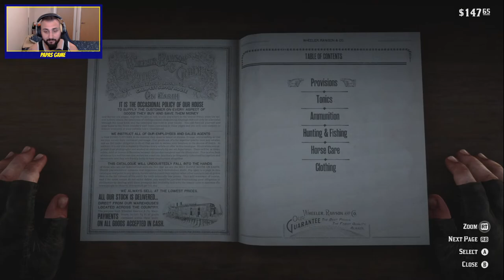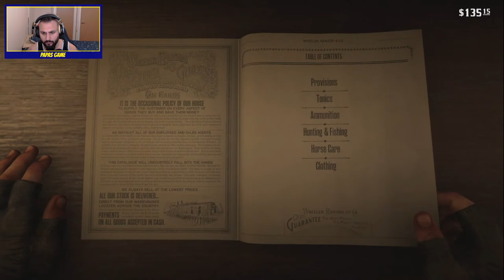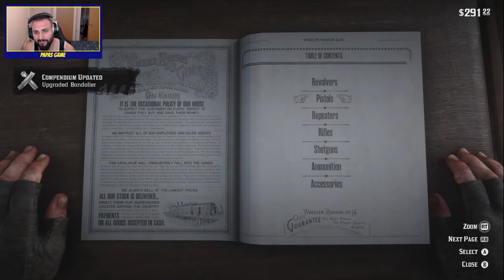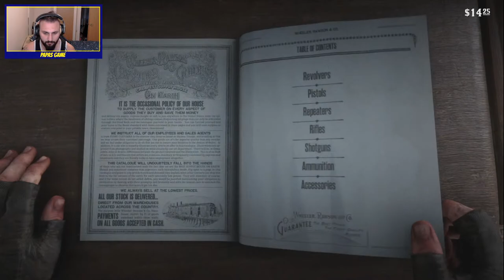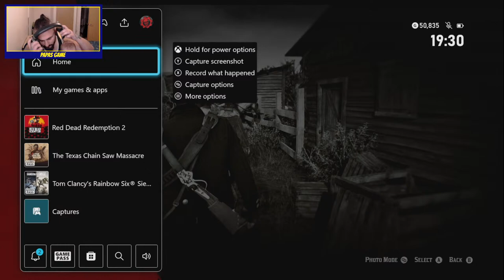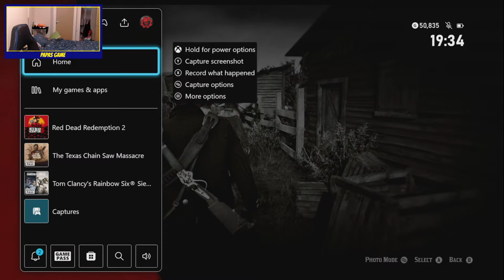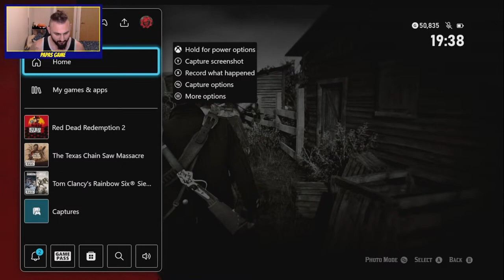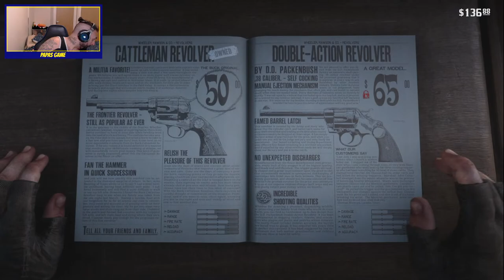Red Dead Redemption 2 Playthrough Part 3 | LENNY!